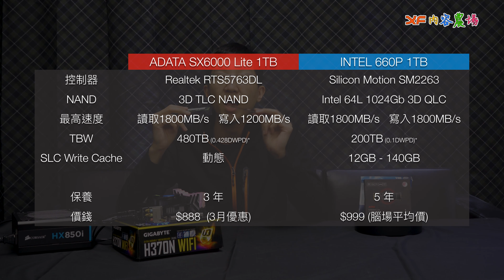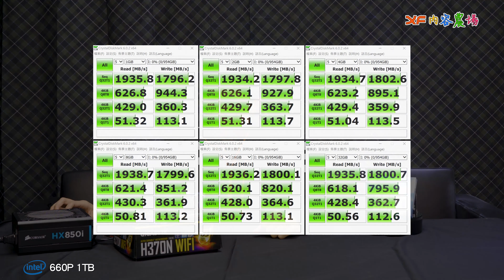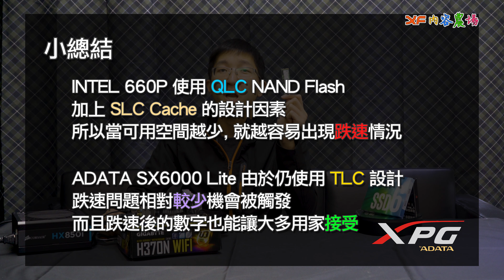[XF 內容農場] SSD 竟然會跌速得返 88MB/s ?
[XF 內容農場] 近排 SSD 價錢跌完又跌，跌完再跌。有人發現 i 字牌好似好平，但又有人話會跌速，早排又有個 a 字牌 1TB 賣 $888，到底要 a 定要 i？